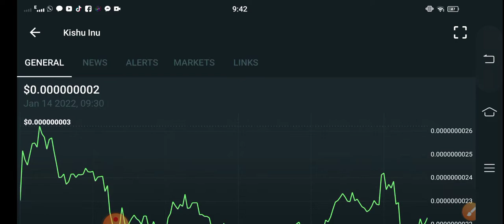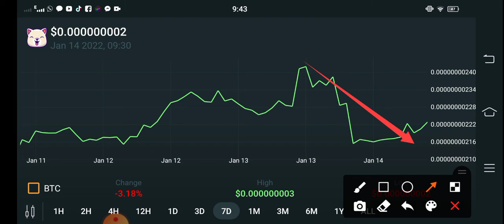Kishu inu BUY FOR 300X PROFIT! || Kishu Price Prediction! Kishu Today Updates! Crypto News